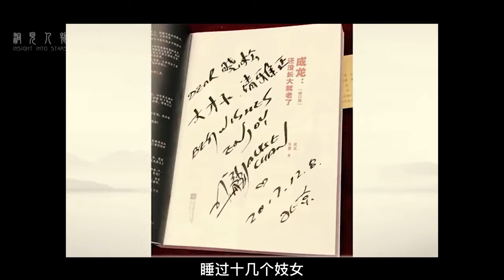成龙的荒唐情史：抛弃3个美艳女星，还自曝睡过十几个妓女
高晓松曾在节目中问成龙大哥：“要多少女演员才能把你的生活记录下来？得在台上站四排吧:？”成龙诚恳甚至有些自豪地说道：“不会，两排半就够了。

”纵观成龙的一生，为人实在是放荡不羁，欠下了一屁股风流债。
在子女教育方面，成龙也糊涂异常，导致儿子房祖名，年纪轻轻就进了监狱。现在，他又默默退出了妻子的公司，不知道这次，成龙又会玩出什么花样来呢？